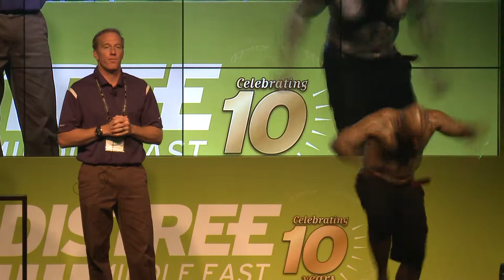60 Seconds to Convince: Jurassic Technologies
Jurassic Technologies present their Pelikan Pro Gear Vault Series in the Product Design category for the 60 Seconds to Convince programme during DISTREE Middle East 2014.